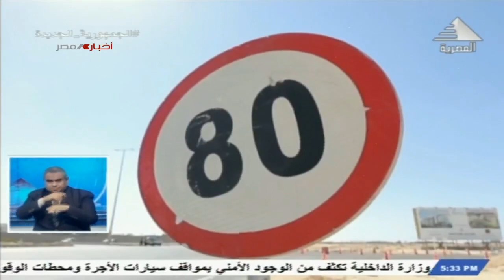وزارة الداخلية تكثف خدماتها المرورية علي الطرق والمحاور اثناء اجازة عيد الاضحي المبارك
تكثف وزارة الداخلية خدماتها المرورية علي الطرق والمحاور اثناء اجازة عيد الاضحي المبارك